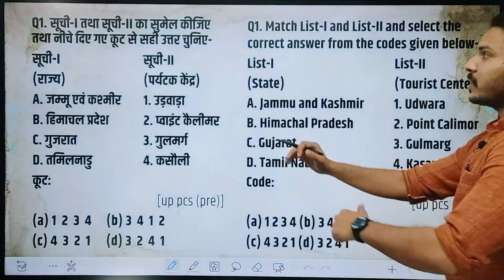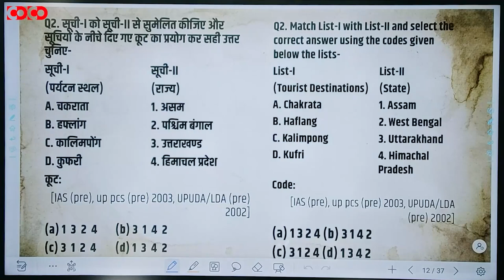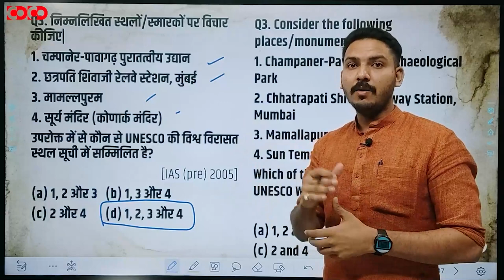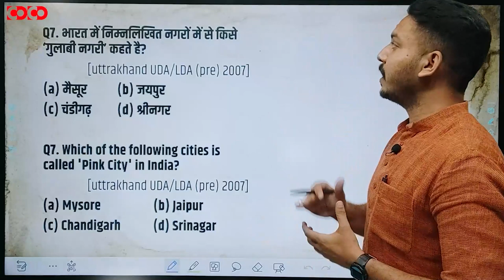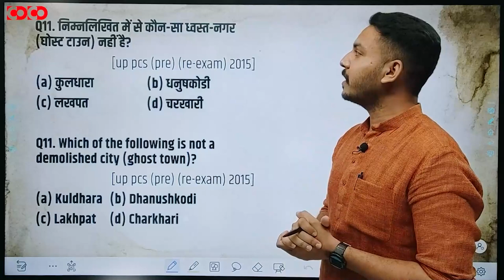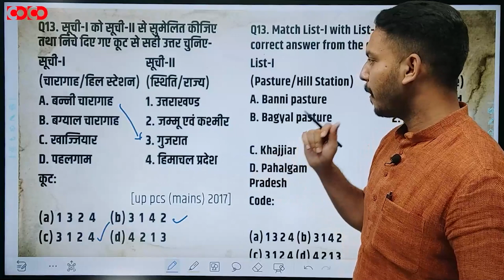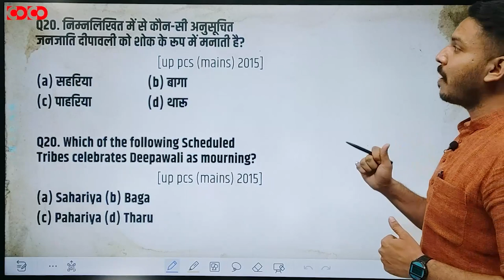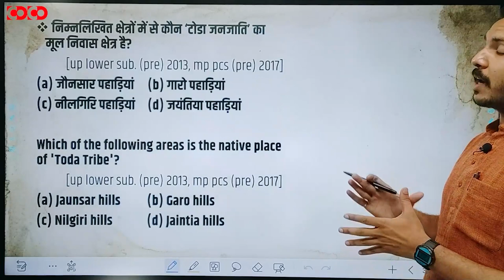Question Session Program || भारत में पर्यटन एवं जनजाति || By Ishar Sir